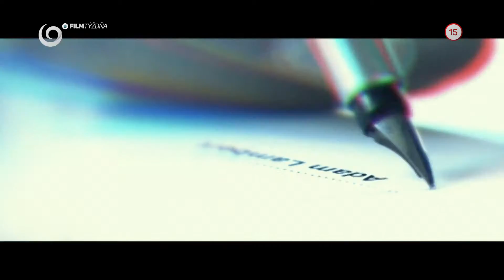Kandidát (Teaser) - 30.4.2016 o 22:15 na JOJke